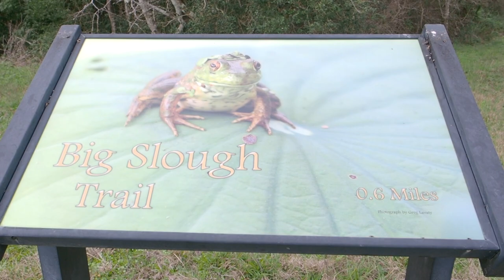Brazoria National Wildlife Refuge, Texas - Photographing America Series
Photographing America

I'm a full-time traveling photographer who focuses primarily on wildlife (birds) but enjoys all forms of photography.  This is an entry into my Photographing America series which is a pet project of mine.  My hope is to showcase some of the beauty of America.  These videos will likely evolve as time goes on.

This is one of the earlier videos I made of the wonderful Brazoria National Wildlife Refuge in Freeport, Texas.  We stayed on Galveston Island and visited the refuge several times during our stay.  Even though it was too early for bird migration (we stayed January through February 2021), the birding was always good.

All video and images shot with Olympus E-M1 Mark II cameras.